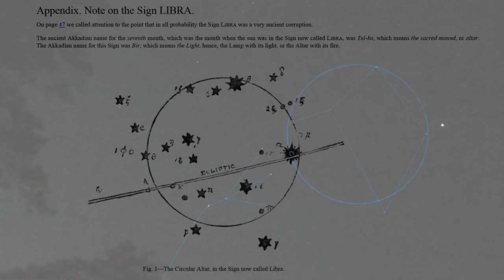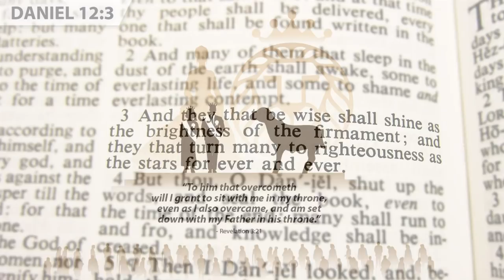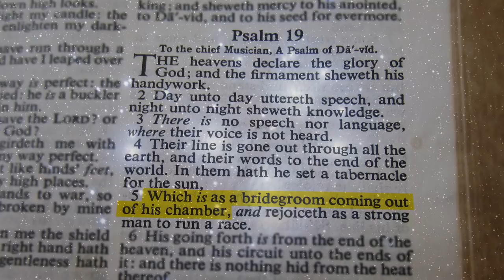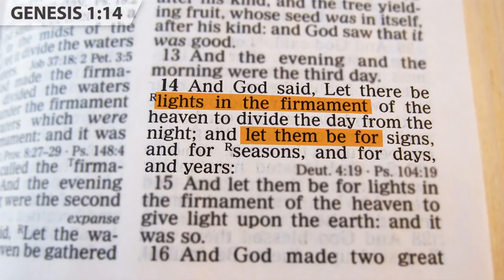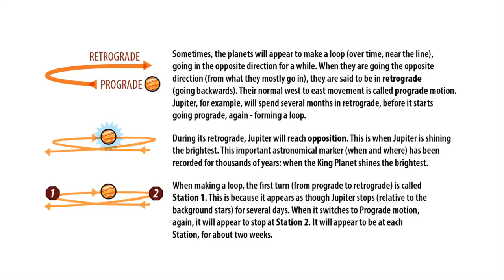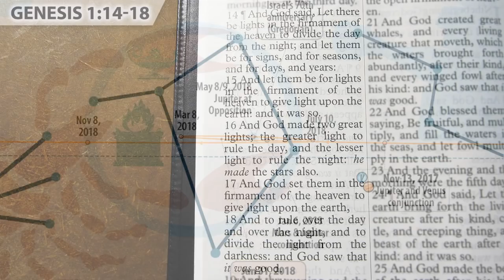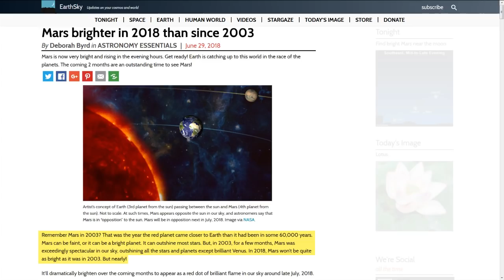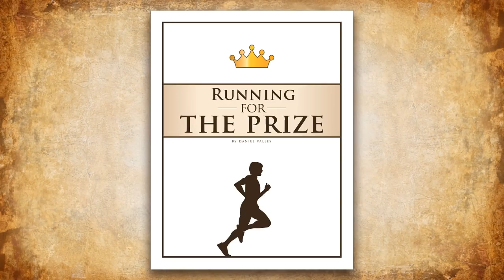To Shine as the Stars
We have looked up, and lifted up our heads, and have seen so many signs of our Redeemer, and that He is coming to gather His wise and faithful servants. We are presently at the time, that we were told was nigh; and here, we are not surprised to see so many celestial events, further declaring His story, and His glory. Let us rise up, shine bright, and go out to meet the Bridegroom - finishing strong, and being found with our lamps burning! Maranatha!!